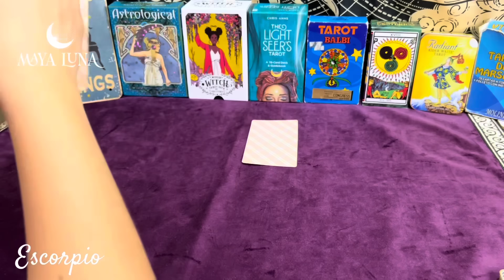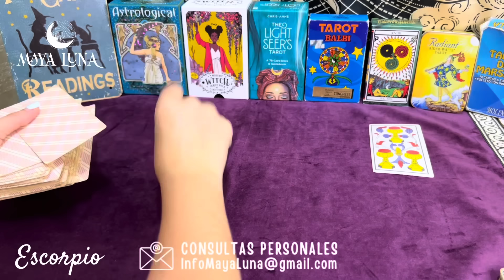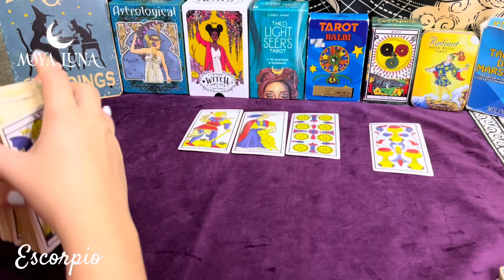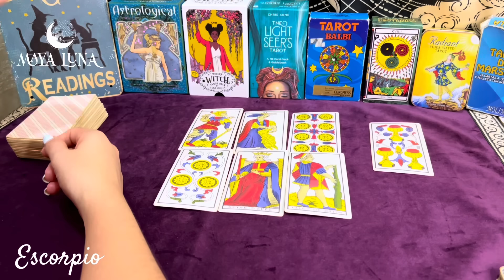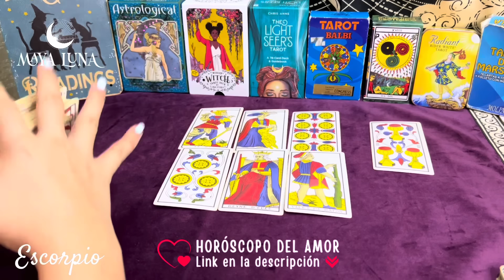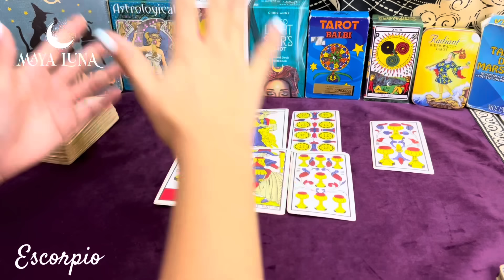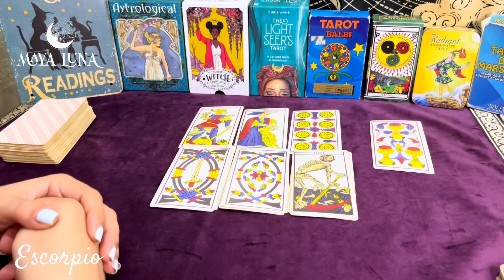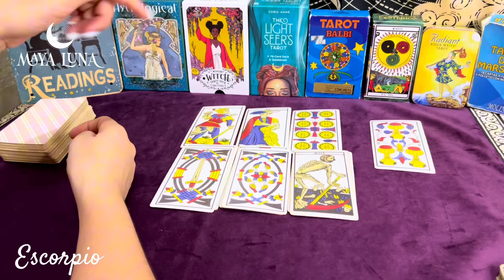ESCORPIO 💘 MÁGICA CONEXIÓN PERO DEBES TOMAR EN CUENTA ESTO | HORÓSCOPO MAYA LUNA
Horóscopo Escorpio del 1ro al 15 de junio de 2024

Si eres miembro de Patreon, tanto en la sección Gold como en la sección Plata, automáticamente estás participando todos los meses por una lectura de Tarot gratis de tres preguntas con Maya Luna.